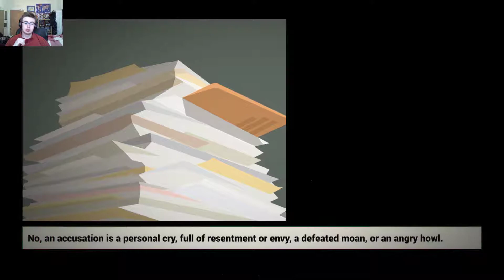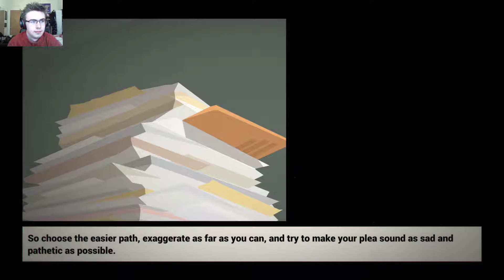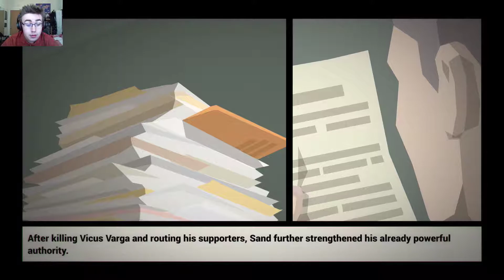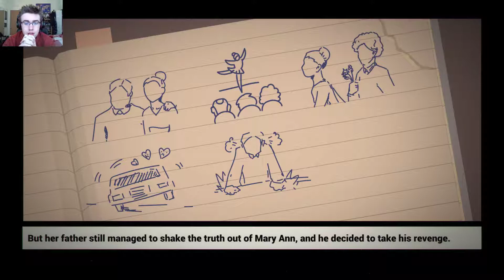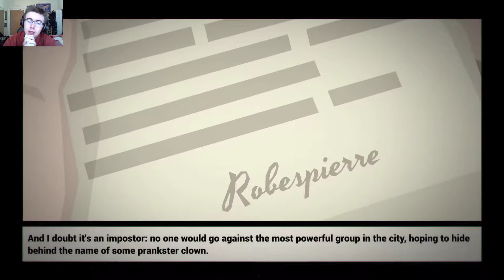A Chance at Sand - This Is The Police - Episode 10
I hate Sand, he's coarse, he's rough, he's irritating and he gets everywhere. But finally I have a chance at arresting him now that the mafia war is over